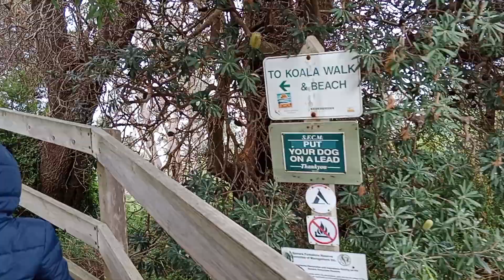Somerville beach Toure